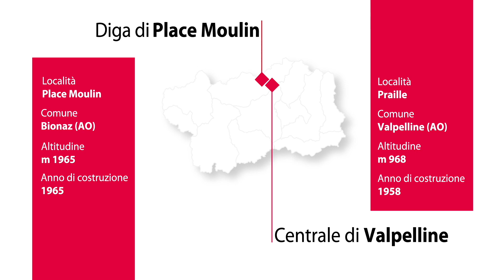La centrale di Valpelline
L’impianto idroelettrico a serbatoio di Valpelline, oltre a essere il più grande della Valle d’Aosta, è un impianto di importanza nazionale, inserito nel piano di riaccensione della rete elettrica 220 kV in caso di blackout totale.
La sua produzione annua di energia rinnovabile ammonta a 330 GWh.

L’alimentazione dell’impianto avviene tramite la diga di Place Moulin, posta ad un’altitudine di quasi 2.000 metri slm (con circa 1.000 metri di dislivello rispetto alla centrale di Valpelline).
La sala macchine della centrale è caratterizzata dall’enorme e moderna vetrata verso il prato a valle. L’area è solcata dai quattro canali di scarico delle turbine, che si congiungono in un unico punto con il canale dell’opera di presa sul torrente Buthier dell’impianto di Signayes, per convogliare tutta la portata verso la sottostante centrale oppure restituire le stesse acque nell’alveo del torrente Buthier.

I trasformatori elevatori dei due gruppi generatori sono del tipo monofase, installati con le apparecchiature in alta tensione nella stazione elettrica esterna.